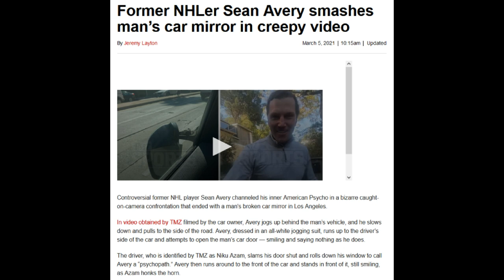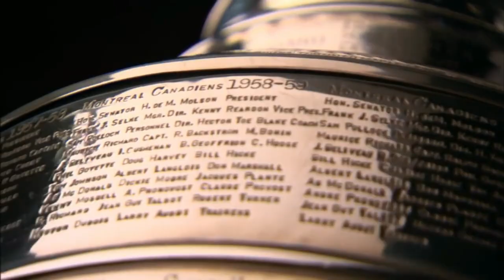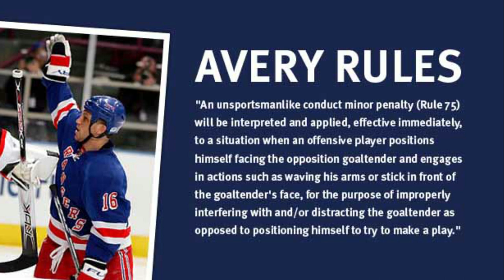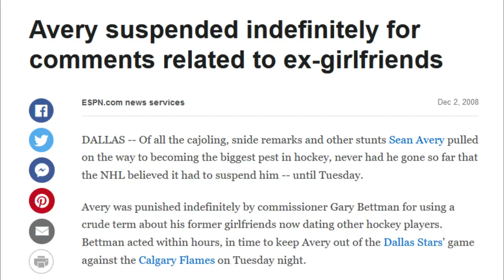How agitating was Sean Avery?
Episode 22